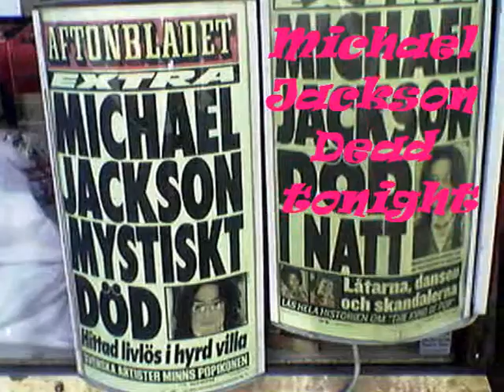Michael Jackson Money For Nothing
Michael Jackson Money For Nothing. If there is anything you want to ask me about just ask. Enjoy! :) I do not own enything